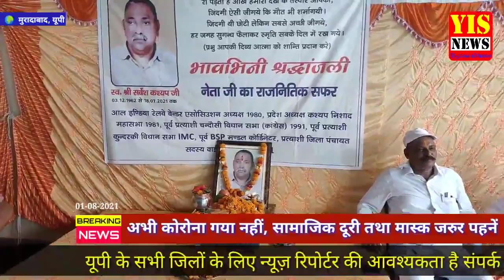मुरादाबाद ब्रेकिंग । पिता ने लगाया 06 लोगो पर लड़की का अपहरण व धर्म परिवर्तन का आरोप, जांच शुरू ।YIS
मुरादाबाद ब्रेकिंग । पिता ने लगाया 06 लोगो पर लड़की का अपहरण व धर्म परिवर्तन का आरोप, जांच शुरू ।

मुरादाबाद के रहे राजनीतिक व समाजसेवी स्वर्गीय सर्वेश कुमार कश्यप को अर्पित किए श्रद्धा सुमन, दी श्रद्धांजलि।

बिलारी में भारतीय किसान संघ से जुड़े सैकड़ों किसान ।

बिलारी हेल्पिंग हैंड्स फाउंडेशन की सराहनीय पहल, वृद्ध आश्रम को प्रदान किया एक माह का राशन ।

बिलारी में पॉकेट मार महिलाओ का गैंग सक्रिय, कई बारदातो को दिया अंजाम, बुरखा पहनकर चोरी को देती है अंजाम ।

मुरादाबाद में सगे भाइयों ने अपने ही भाई को मार कर रेलवे लाइन पर फेंका, पुलिस ने किया खुलासा।

मुरादाबाद में ट्रैक्टर ट्राली में रोडवेज बस ने मारी टक्कर, दर्जनों हुए गंभीर रूप से घायल, पहुंचाया अस्पताल ।